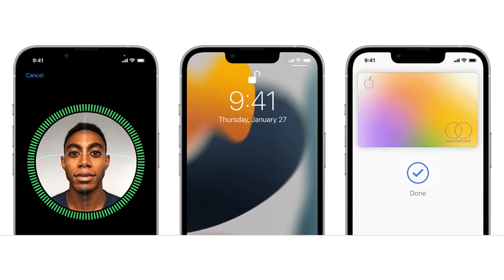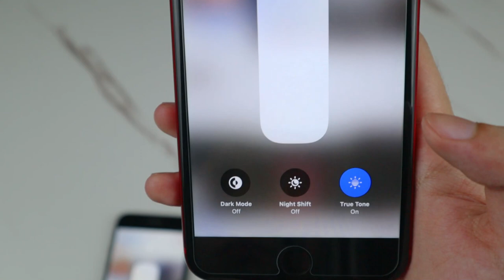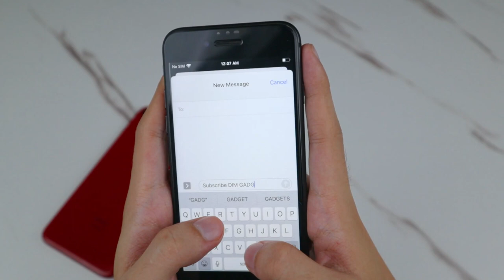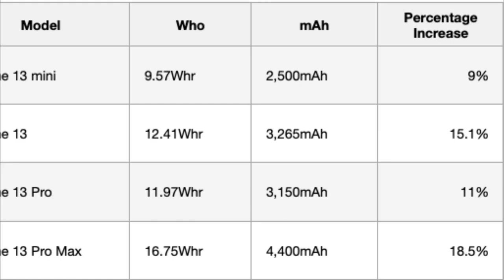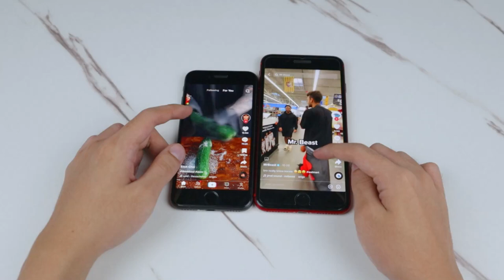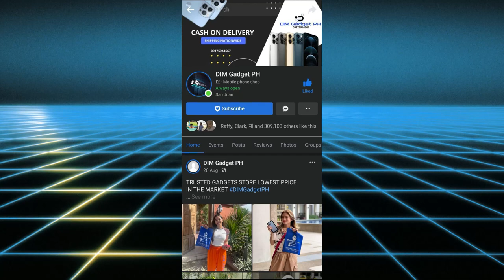IPHONE 8 OR IPHONE 8 PLUS FOR 2023? | DIM GADGET PH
Sa video na ito rineview natin ang Iphone 8 and Iphon 8 Plus para sa parating na 2023, Inalam din natin ang difference nito. Malalaman mo sa video na ito if maganda ba sya bilhin or ipangregalo sa darating na Kapaskuhan at Bagong taon.

We are selling 100% Original/Legit Gadgets
• DTI Registered.
• SAME DAY DELIVERY within Metro Manila, Rizal, Bulacan, Laguna, and Cavite 🛵
• We ship Nationwide 🇸🇽 via LBC (Provinces)
Physical store:
• San Juan City, Metro Manila, Philippines (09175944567)